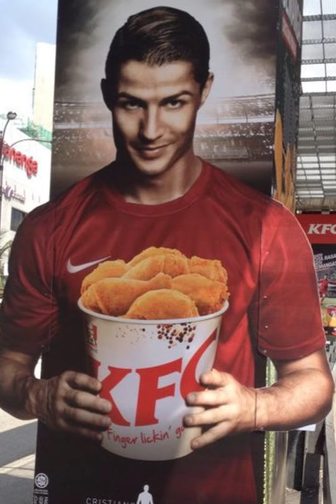Los 5 cracks que más dinero cobran de las marcas deportivas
Increíble la cantidad que cobran estos futbolistas por usar las mascas, ni los clubes pagan tanto